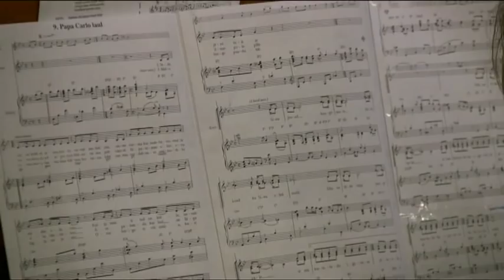Risto - Papa Carlo laul